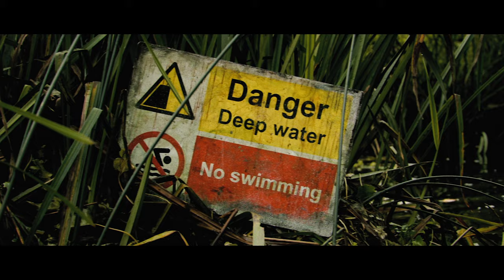The River | Official Trailer | Short Horror Film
Teaser for our Horror Short Film -  THE RIVER - Online Oct 1st

STARRING:
Sarah Wynne Kordas, Juliette Strobel, Maximilian Beresford-Jackson, Charlie Brentnall and Karen Best